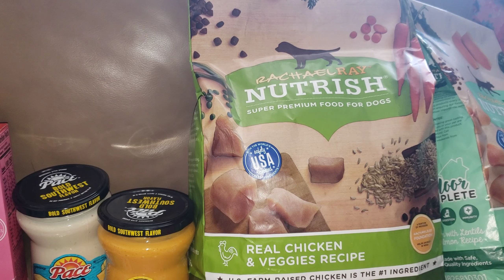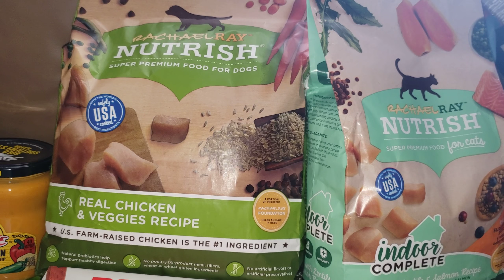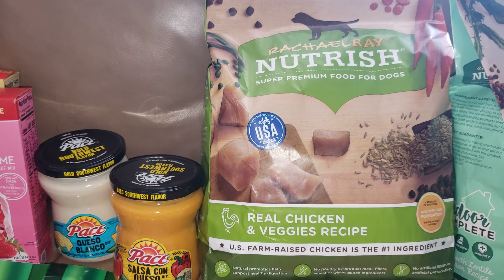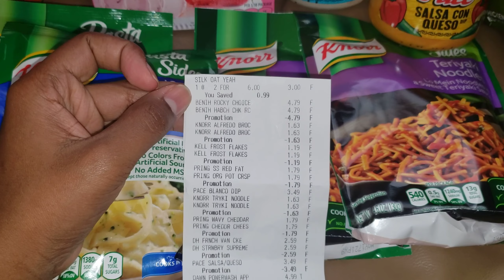Publix 3/5-3/10 o 3/11|Buenas Ofertas|Randee Saves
Pringles  RMN 1/26
Dawn Digital/ PG
Rachel Ray Nutrish SS 2/2

De compra con mi mamá